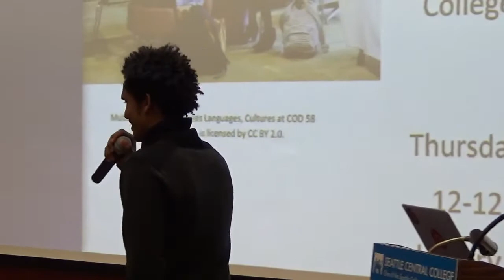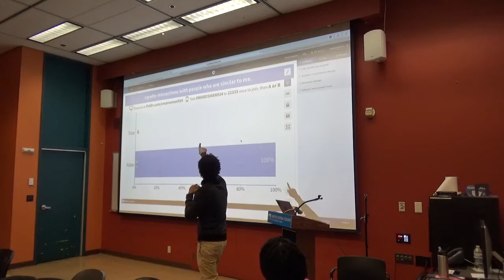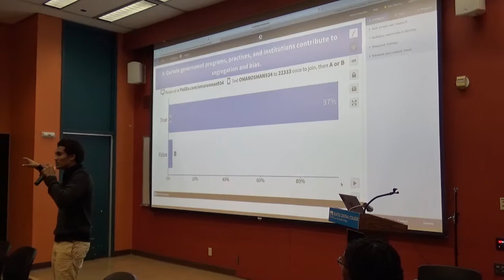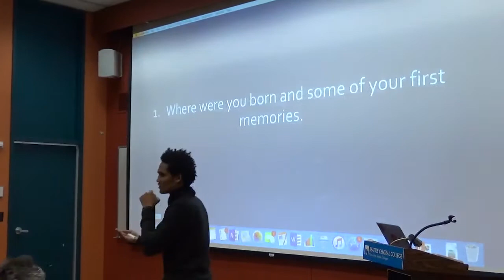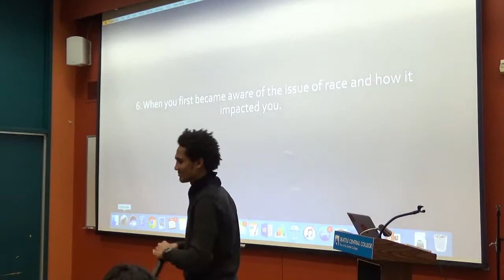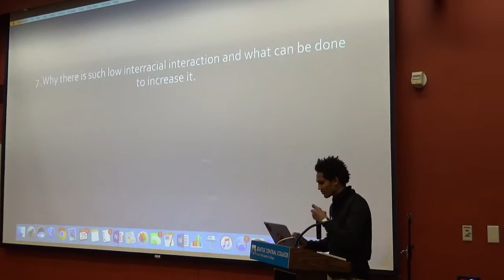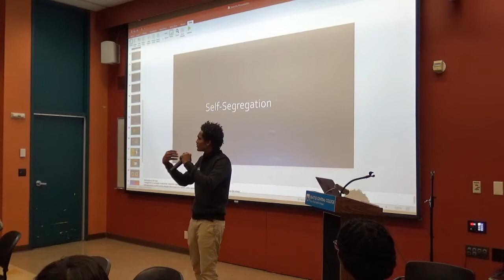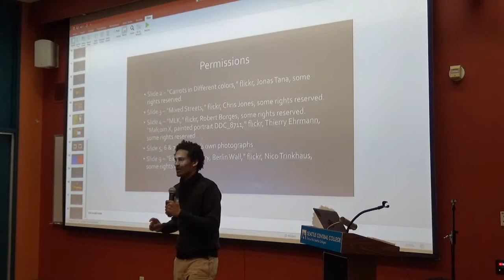Interracial Relations at Seattle Central College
Speaker: Omar Osman, Seattle Central student and ASC Executive of Administration